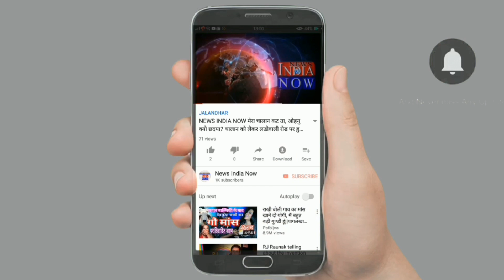NIN NEWS 24 घंटे में एसटीएफ पर हमला करने वाले 6 आरोपियों को कपूरथला पुलिस ने किया गिरफ्तार।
24 घंटे में एसटीएफ पर हमला करने वाले 6 आरोपियों को कपूरथला पुलिस ने किया गिरफ्तार।